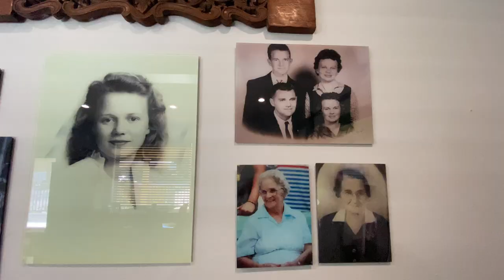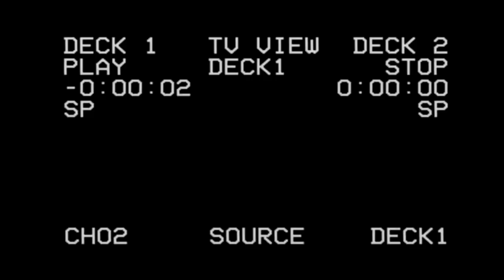Tripp Flashback: The Haunted Yellow "Witches" House| Magnolia, TX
Did a witch live in this house? Is it just an urban legend? Is it a woman OR a man that haunts this house?
On this first episode of TRIPP Flashback, we revisit an investigation from 2012 in Magnolia, TX. It is NOW Tressie's Southern Kitchen, with it's delicious, home-cooked cuisines, but even after all the impressive renovations that's been done, they're STILL claiming to experience some strange happenings! So come along with us as we explore the CURRENT restaurant as it is today, AND go back in time to revisit our investigation from 8 years ago!

Want more Haunted Restaurants?
shorturl.at/cqrR2